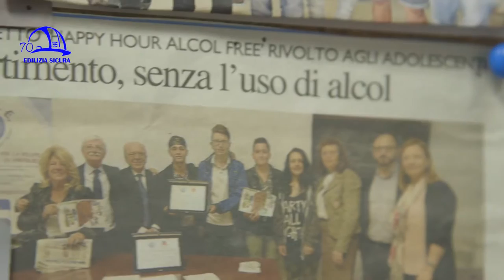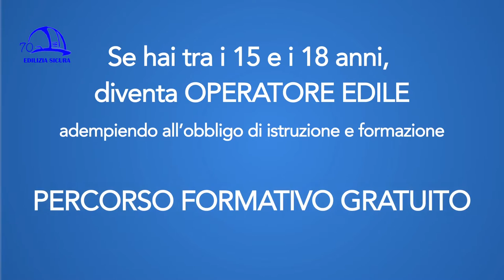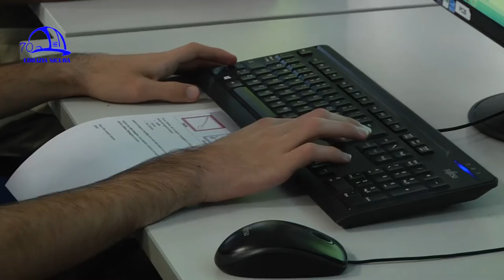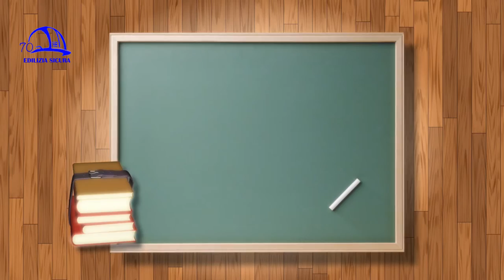Edilizia Sicura 360° P09 "Professione : Edile"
“Professione: Edile” è il titolo della puntata n. 9 della trasmissione “Edilizia Sicura-Il mondo dell’edilizia a 360°”, stagione 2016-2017, in onda a gennaio 2017 su NettunoTv canale 99 del digitale terrestre, LepidaTv canale 118, DI.TV canale 90 e su YouTube (Edilizia Sicura-Cpto Bologna).

Dal 2012 l’Istituto professionale edile di Bologna ha attiva la qualifica gratuita IeFP di operatore edile alle strutture, rivolta ai ragazzi tra i 15 e i 18 anni che abbiano frequentato almeno un anno di scuola superiore. Un percorso biennale pratico, cofinanziato dal Fondo sociale europeo, che dà la possibilità ai ragazzi sia di studiare in aula, dove si svolgono regolarmente lezioni frontali di materie di base, sia di misurarsi nel laboratorio costruzioni di mille metri quadri dell’Iiple, sia di fare stage presso le aziende edili del territorio metropolitano bolognese. All’interno dei corsi IeFP sono infatti previsti alcuni periodi di stage piuttosto lunghi, dove i ragazzi lavorano a tutti gli effetti e dove, spesso, vengono assunti dopo il diploma. Per capire l’importanza della formazione professionale e come la si svolge presso Iiple, ascoltiamo la testimonianza di un ex allievo che, dopo aver conseguito il diploma di qualifica, ha ripreso gli studi per diventare geometra e di altri due ex alunni che oggi lavorano in un’impresa edile; ascoltiamo anche qualche insegnante e alcuni corsisti dell’anno scolastico in corso, che ci parlano della soddisfazione di imparare un mestiere, di realizzarsi e di pensare concretamente al futuro: l’operatore edile non è solo il muratore, ma anche il cartongessista, il piastrellista, il pavimentista, colui che monta il ponteggio, che guida una gru, che fa imbiancatura. L’edilizia, insomma, è poliedrica e va dall’arte muraria all’intonacatura al decoro e molto altro.

La responsabilizzazione dei ragazzi passa attraverso la manutenzione dei propri dispositivi di protezione individuale (DPI), come guanti, caschi e scarpe, la pulizia degli attrezzi e degli ambienti di lavoro, il rispetto degli orari, il rispetto di loro stessi e del gruppo, nella proiezione di quello che sarà un lavoro di squadra.

La sicurezza è una delle materie basilari che vengono insegnate ed è affidata a docenti liberi professionisti del settore esterni all’Iiple che prestano la loro competenza e la loro preparazione per formare i ragazzi. Molte ore sono dedicate alla sicurezza, solida base da cui partire per lavorare bene e in salute, mentre diverse materie sono legate alle attività di laboratorio, come la lettura del disegno, che comporta una stretta correlazione tra la pratica e la teoria.

Vediamo la costruzione di un prototipo di villetta ad opera dei giovani allievi dell’Istituto professionale i quali, oltre alla simulazione di casette, fanno anche piccoli manufatti utilizzando differenti tipologie di mattoni e materiali, per acquisire la giusta manualità in cantiere. La crescita dei ragazzi non è solo scolastica e professionale, ma anche umana, poiché maturando in un contesto lavorativo imparano il valore della collaborazione e il saper stare in gruppo, facendo squadra nella realizzazione di un’opera.

L’obiettivo di Iiple è far stare bene i ragazzi, che spesso hanno avuto problemi durante i percorsi scolastici precedenti: per questo l’insegnamento delle materie di base è meno convenzionale rispetto alla scuola tradizionale ed è improntato alla comunicazione nei diversi contesti e alla comprensione dell’attualità e del mondo del lavoro (come articoli di giornale e contratti di lavoro), per stimolarli, appassionarli e coinvolgerli anche con divertimento.

Un video di Napo ci ricorda che la sicurezza in cantiere e il rispetto dei lavoratori sono valori primari e assoluti.

In chiusura, viene lanciato il nuovo servizio gratuito di ripetizioni di Italiano e Matematica per scuola media offerto ai figli dei lavoratori delle casse edili del territorio a partire dal 4 marzo presso l’Istituto professionale edile di Bologna.

Gli intervistati della puntata sono Eleonora Maurizzi (Tutor IeFP Iiple Bologna), Matteo Giorgio (Ex allievo IeFP Iiple Bologna), Massimo Cozzo (Docente Iiple Bologna), Simona Roda (Docente Disegno Iiple Bologna), Gianni De Giuli (Docente Italiano e Storia Iiple Bologna).

“Edilizia Sicura” è a cura di Iiple e parla di sicurezza sul lavoro, efficientamento sismico ed energetico, ambiente, infortuni e prevenzione, malattie professionali, nuove tecnologie, aggiornamento sui temi edili, formazione. In ogni puntata si approfondiscono uno o più argomenti, con interviste, focus sul mondo delle costruzioni e sulle molteplici attività dell’Istituto professionale edile, presente da 70 anni in Emilia-Romagna con le sue sedi di Bologna (via del Gomito 7, zona Fiera) e di Forlì (Panighina di Bertinoro). L’Istituto professionale edile è sui social Facebook, LinkedIn, Google Plus e sul sito